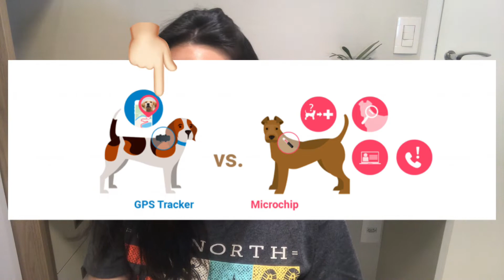Você sabe para que serve o Microchip em cães?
Preocupados com a segurança do seu Pet, muitos tutores se perguntam nessa hora, qual a função do microchip?